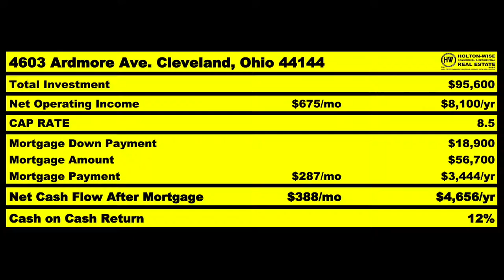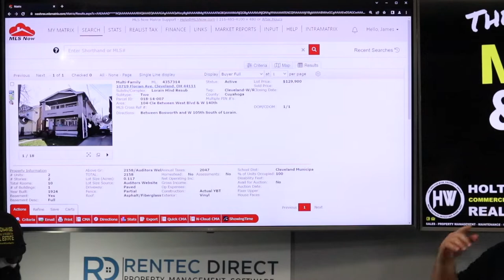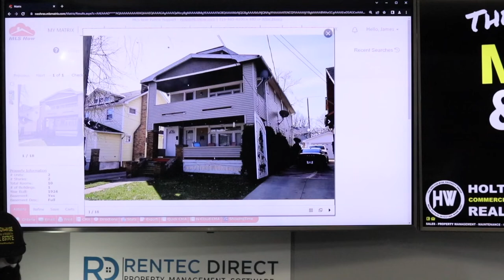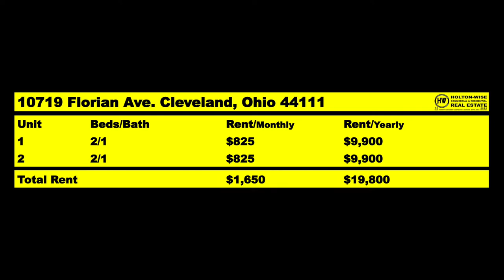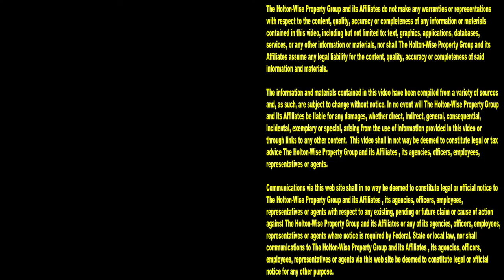Walking you through a Cleveland Investment Deal | MLS Search & Analysis 1,816 - 10719 Florian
During the 1,816th episode of The MLS Search & Analysis Show, Cleveland property investing expert James Wise is walking an out of state investor from NYC though the in's and out's of a Cleveland investment property deal.

📺 HELPFUL RESOURCES
Holton-Wise FAQ